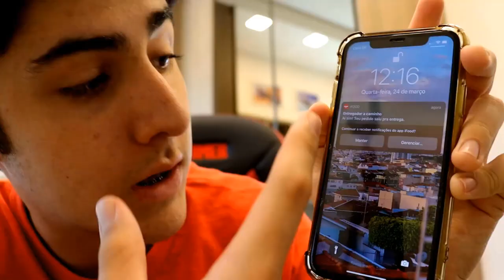COMI SÓ PIZZA DURANTE 24 HORAS - [PASSEI MAL?]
Neste vídeo eu faço um desafio que é comer apenas pizza durante 24 horas, veja o que aconteceu! Passei mal?